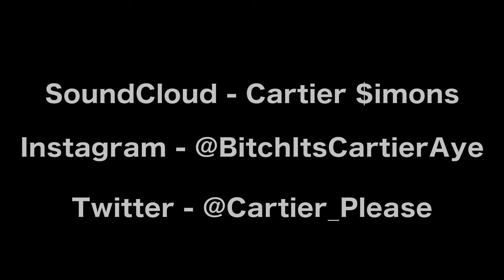Cartier $imons - Loafy